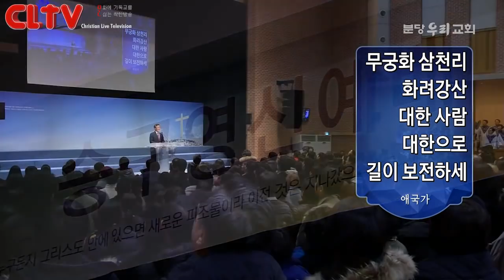CLTV파워메시지_2017.2.12 (대체설교) 분당우리교회(이찬수 목사) '주께 힘을 얻고'